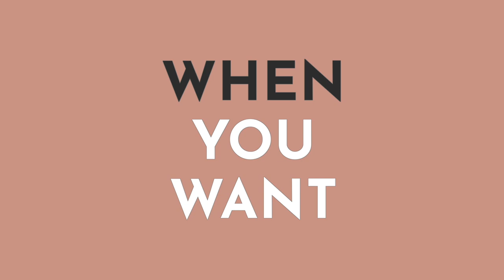Direction of Light when Photographing Babies with Kelly Brown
This video is from the 2017 archive.
Learn how to see the direction of light and where the shadows should be